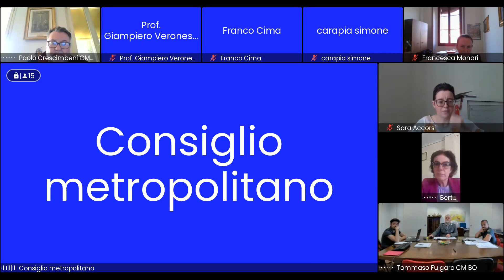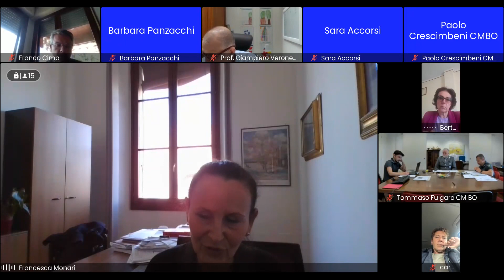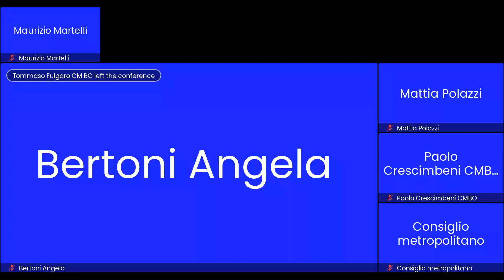Commissioni Consiliari I e II Congiunte del 17 aprile 2024